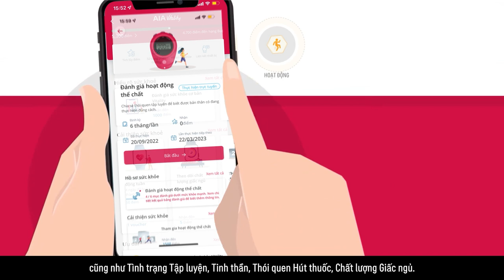KHÁM PHÁ TUỔI SỨC KHỎE VITALITY